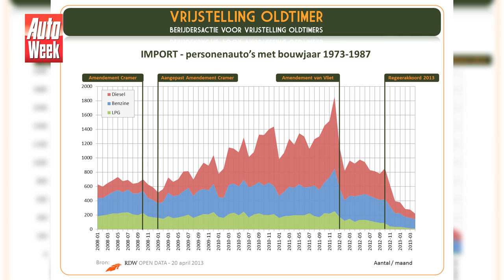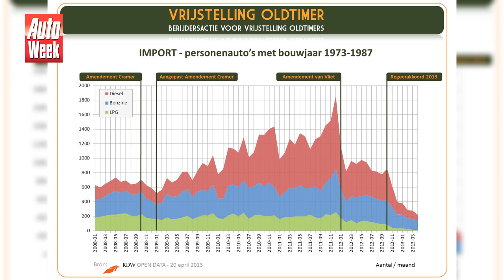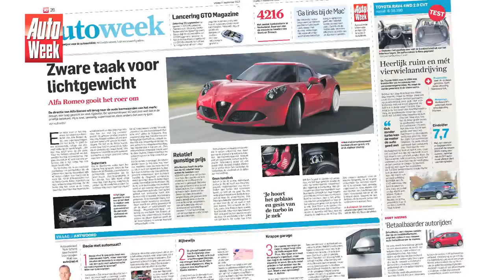Autoweek Journaal - Kamervragen over oldtimerregeling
Weekers heeft de kamer verkeerd voorgelicht over oldtimers. Dat stelt Stichting Vrijstelling Oldtimer. Wouter van Embden is onze studiogast en legt uit hoe het zit. Oldtimerbezitters moeten hun bezit in elk geval nog niet wegdoen! Verder hebben we het over Qoros. Hoe kan het dat ze zo goed scoren bij de recente EuroNCAP-botsproeven?